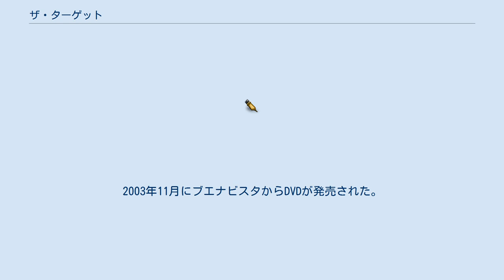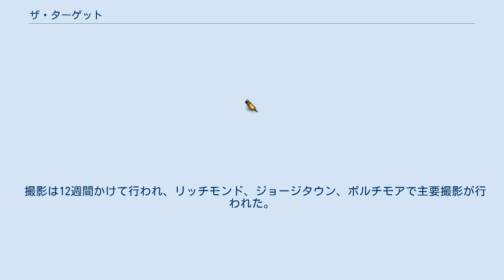ザ・ターゲット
ハリウッド・ピクチャーズの作品
『ザ・ターゲット』（Shadow Conspiracy）は、1997年のアメリカ合衆国のポリティカル・スリラー映画。
ジョージ・P・コスマトスの遺作であり、チャーリー・シーン、ドナルド・サザーランド、リンダ・ハミルトン、サム・ウォーターストンが出演している。
2003年11月にブエナビスタからDVDが発売された。
 若き大統領補佐官ボビー・ビショップは、大学時代の恩師・ポチェンコ教授から“大事な話がある”として急遽呼び出された。
しかし、ポチェンコは待ち合わせ場所にやって来たビショップの目前で何者かに狙撃され殺害されてしまう。
 ビショップは命を狙われながらも、ワシントン・ヘラルド紙の記者・アマンダの協力を得て、教授が伝えようとしたことを調べ始める。
そして、調査を進めていくうちに巨大な陰謀が進行している事に気付く。
 撮影は12週間かけて行われ、リッチモンド、ジョージタウン、ボルチモアで主要撮影が行われた。
 『ザ・ターゲット』は批評家から酷評されている。
Rotten Tomatoesでは28件の批評が寄せられ支持率0%、平均評価3.2/10となっており、「『ザ・ターゲット』は時間との戦いというスリリングな展開で観客を興奮させるのではなく、才能ある俳優を騙してどうしようもなく酷い脚本を選ばせる秘密結社が存在することを示唆している」と批評している。